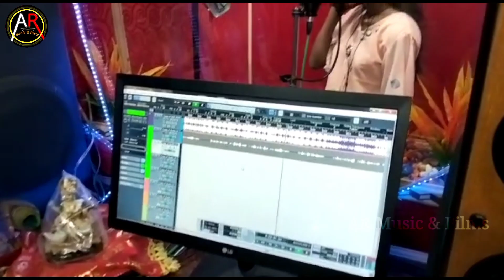इस छोटी सी लड़की ने सबको झूमा डाला ~ vedio ~ बोलबम बोलत रह ए सईयां | Khushbu Khushahali | AR Music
🎵Song :- Bolbam Bolat Rah a Saiyan

🎙️ Singer :- Khushbu Khushahali (खुशबू खुशहाली)

📽️Album :- बोलबम बोलत रह ए सईयां

🖥️Mixing & Mastery :- AR

🖌️D.o.p :- Shashi Bhai (शशि भाई)

📹Edit :- Jai Soni

🎙️Record :- AR Recording Studio (Sitamarhi)

🌀Company/ Label/ :- AR music & films

👁️Digital Managed by :- Raja Babu

💫Director & Producer:- AnilRanjan (अनिलरंजन)

❗ आप सभी को बहुत बहुत धन्यवाद अपना प्यार बनाएं रखें❗